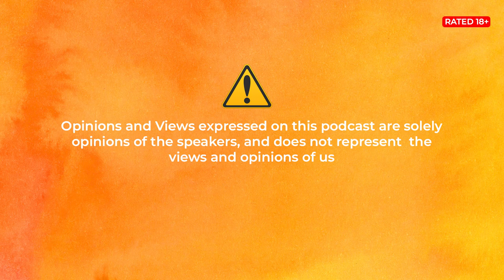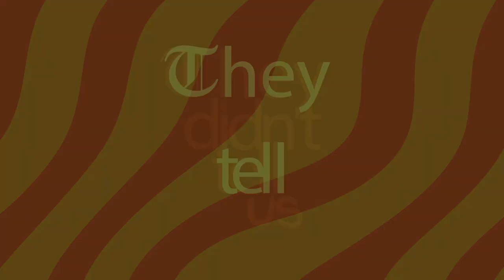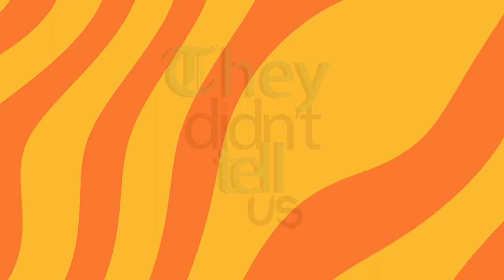"Money answereth all things" Feat. Chiderah David & Lina Octave | E020 | They didn’t tell us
To begin our December episodes, actor and creative Chiderah David and lifestyle Influencer were our guest!

We spoke about their journey as creatives by far and what they have learnt as individuals. You will love it

Credit.
Host - @deyram.m
Guest - Chiderah David @chiderahdavid & Lina Octave @Octavesworld
Sound Engineer - Songrites
Director- Calvin Melvin, Seth Ocansey, Benjamin Okyere & Goodestboi Duke
Producers - Calvin Melvin & Nana Akua
Creative Director - Yayra & Patience
Videographer - Felix (Shutter Moment) and Uche Godswill (@Ogbuuche )
Executive Producers - deyram & Jedidiah
Editor -The torque Network & @deyram.m  Africa.

Thanks to all our Friends and Loved ones for the support and thank YOU for Always coming back.